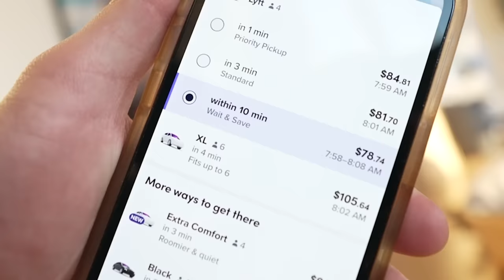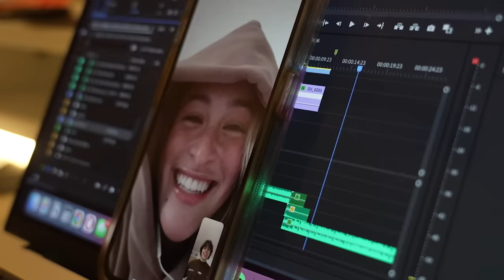I Traveled 2,500 Miles to Surprise A Stranger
This was a mission.. But defiently worth it!!

Love Me Again by John Newman,  License ID: E2vAM6aAv4G